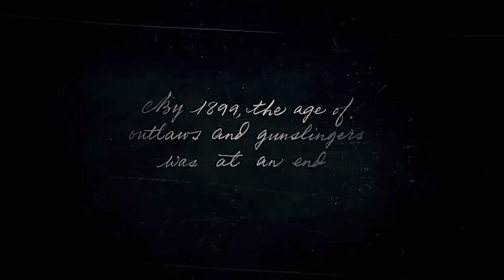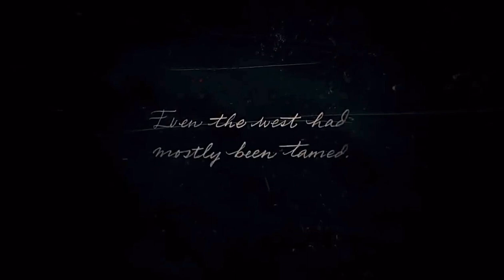“RED DEAD REDEMPTION 2” LETS GOOO JOHN MARSTON!!!!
Didn’t realise he was even in this first time playing this aswell. Still like the old one funny moments and now can choose what I wanna do or kill.

Hope you guys enjoy and also MERRY CHRISTMAS TO EVERYONE!

Going to be recording some GOD OF WAR RAGNAROK NEXT WITH FUNNY REACTIONS!